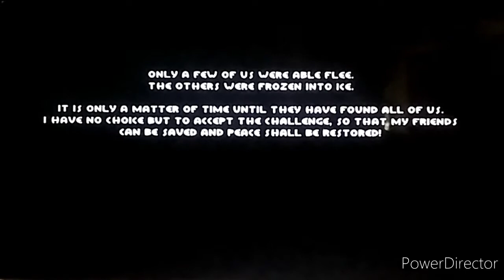Tartle bay gameplay part 1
mari kita bernostalgia bersama